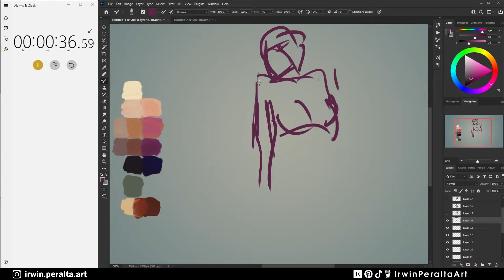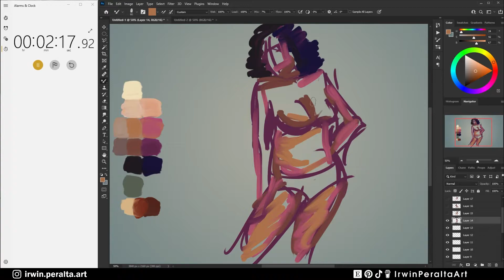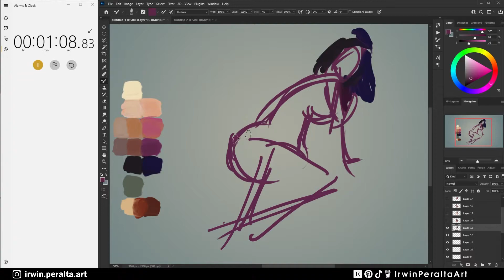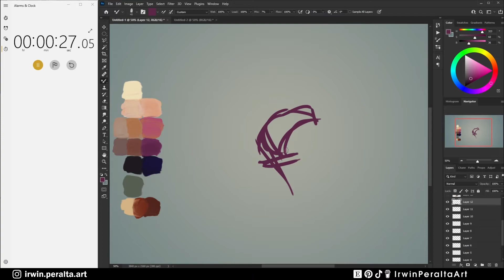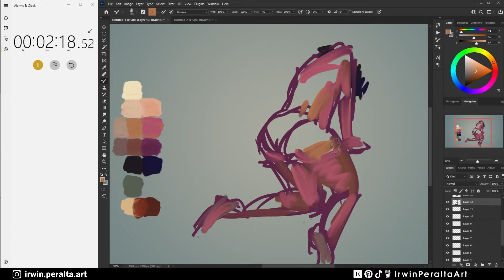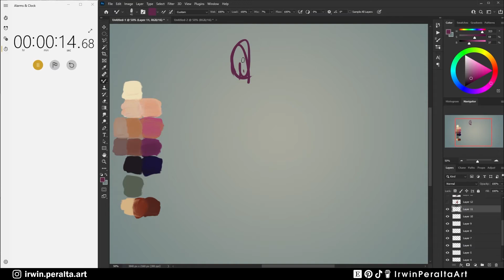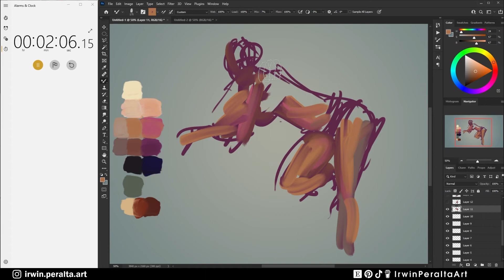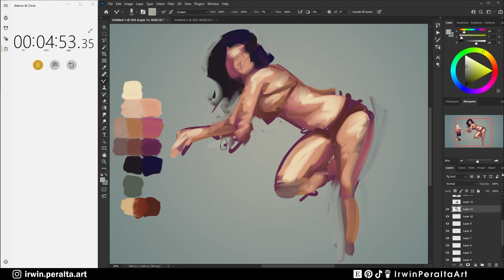Trying a different approach to life drawing; 5 minute figure paintings in real time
I started with an outline instead of just massing in the figure.  Perhaps this gives more fluidity and rhythm to the pose.  Four different 5 minute life drawings in real time.  Digitally painted in Photoshop.  Watch as a painting demo, just for entertainment, or inspiration while studying.  Set to relaxing Lo-Fi music by Stream Beats.  Virtual life drawing session hosted by @gallerygirlsLA

⏱ TIME STAMPS :
00:00 Five minute life drawing standing pose
04:41 Drawing a modified side plank
09:31 Back view of a figure leaning forward
14:16 Speed painting a woman leaning over

All rights to artwork reserved by Irwin Peralta Art